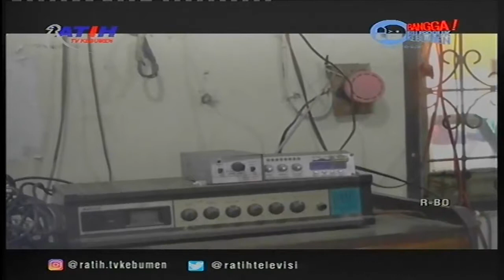SMK Bina Karya 2 Karanganyar Dirampok